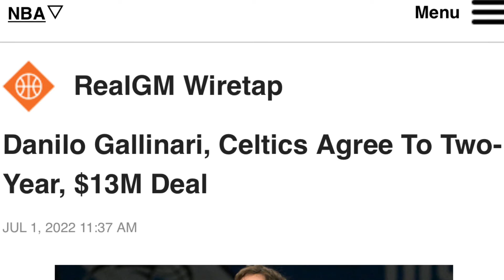Boston Celtics Sign Danilo Gallinari Fantasy Basketball / NBA News